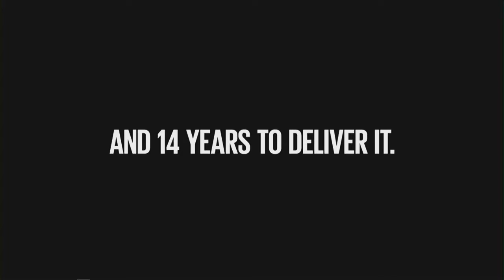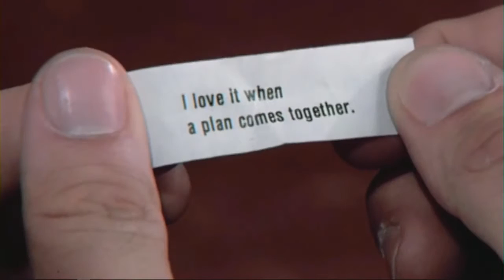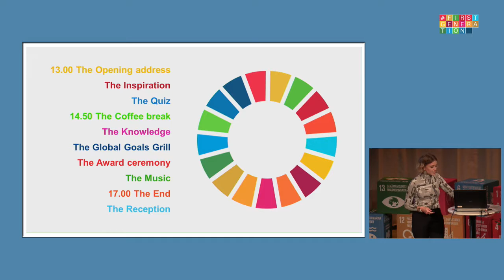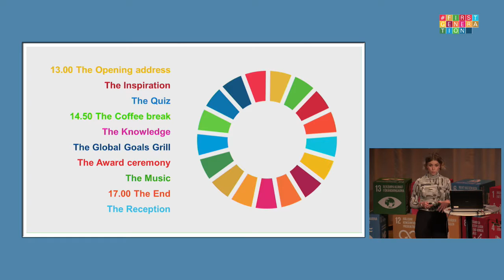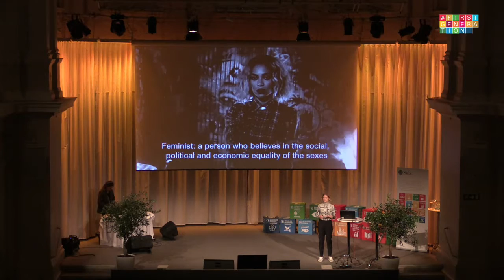FirstGeneration Global Goals Forum part 1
Introduction Clara Henry + Opening address by ÅsaRegnér